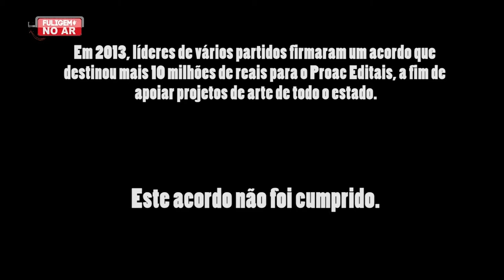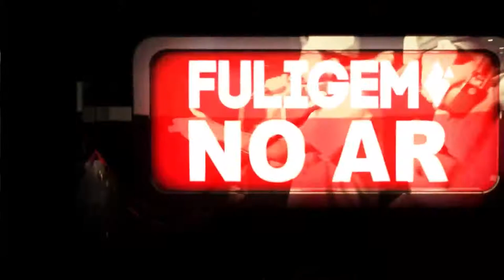Manifestação na ALESP - 10 Milhões para o Proac Editais.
Em 2013, no último dia de votação do Orçamento para 2014, líderes de vários partidos firmaram um acordo que destinou mais 10 milhões de reais para o Proac Editais, a fim de apoiar projetos de arte de todo o estado, o que não foi cumprido.